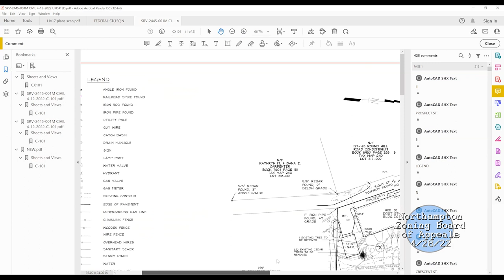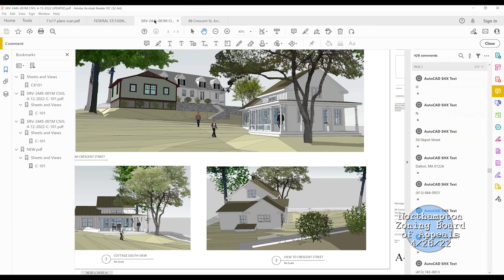Planning Board 5/12/22